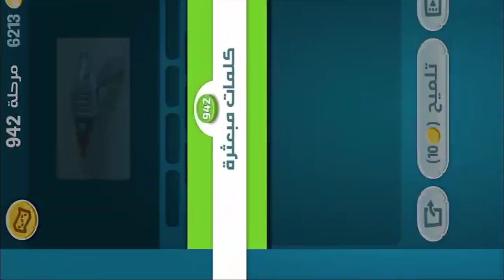كلمات كراش - لعبة تسلية وتحدي مرحلة 942